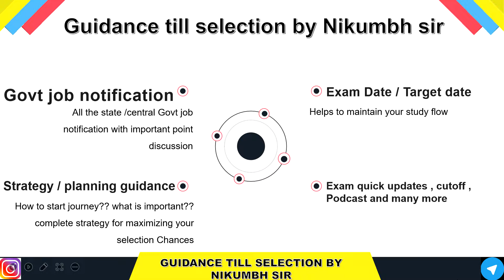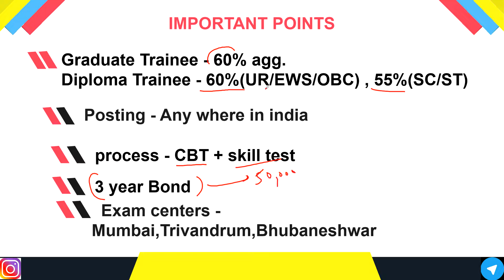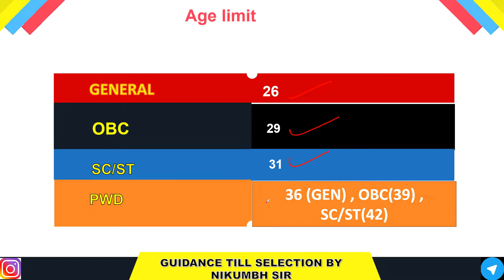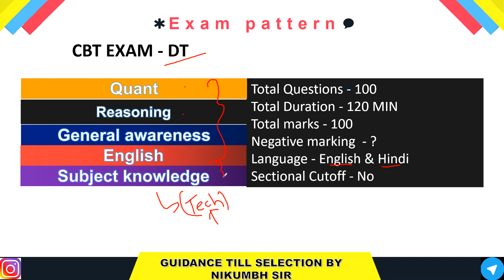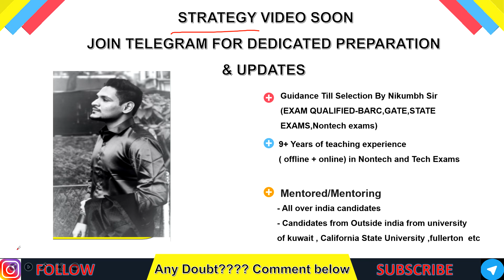IREL RECRUITMENT 2021 |SARKARI NAUKRI FOR GRADUATES AND DIPLOMA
IREL RECRUITMENT 2021 SARKARI NAUKRI FOR GRADUATES
(Most secured/focused)
                                      - Important Updates
                                      - Current affairs
- much more.